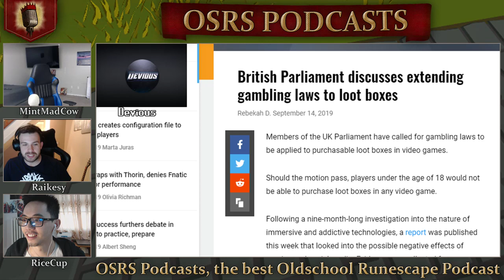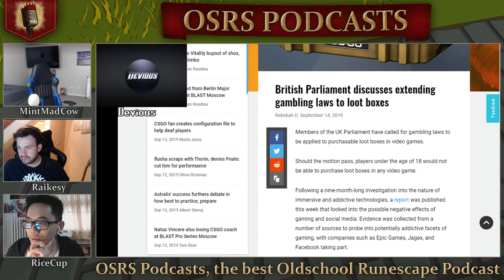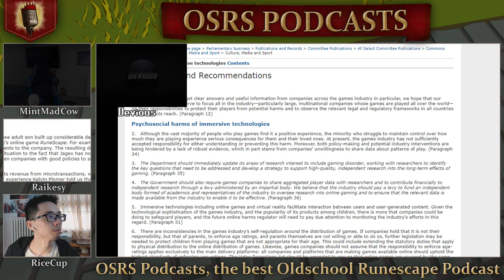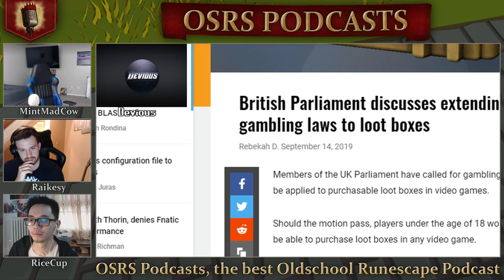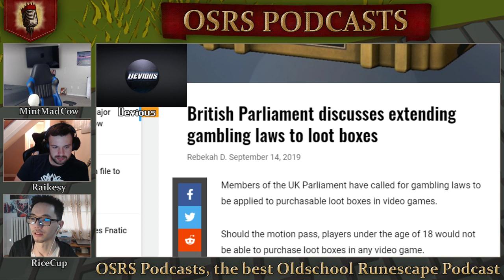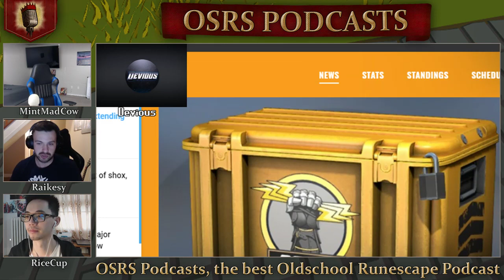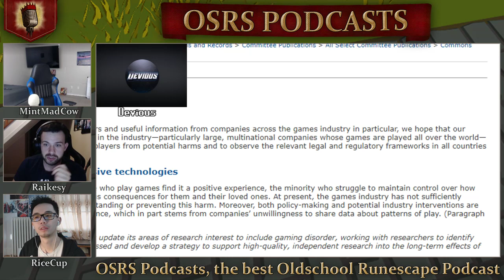New Competitive Game Modes for OSRS! ft. Devious - #41